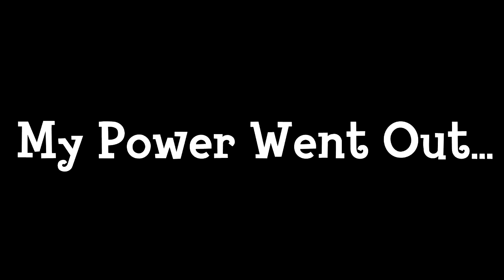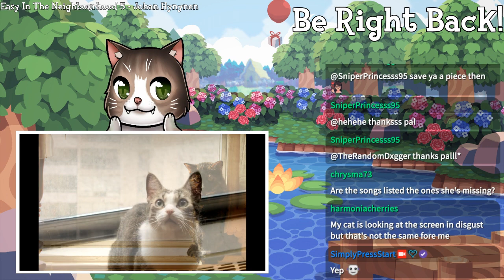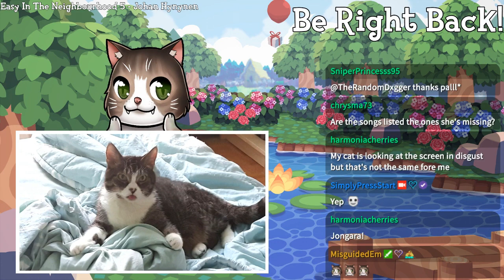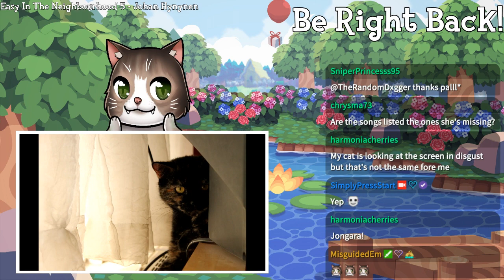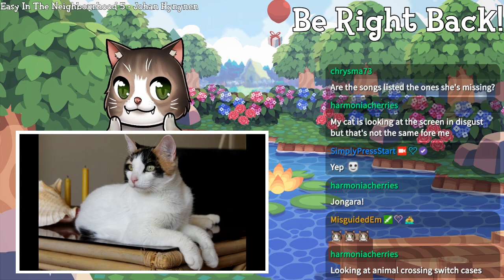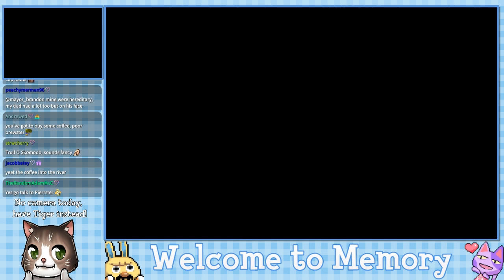Welcome to Memory - Animal Crossing New Leaf Welcome Amiibo Live Stream - Ep. 97